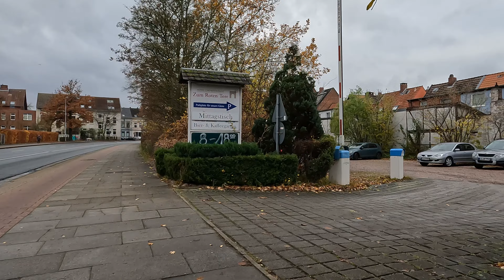Russell Brand's Under the Skin Podcast #43 - Brian Cox - Bike ride on November 19, 2021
Riding my bike through Lüneburg, Germany while listening to Russell Brand's Under the Skin Podcast #43 with Brian Cox. Professor Brian Cox discusses the possibility of intelligent life other than our own; the danger of dogma within science; and Elon Musk’s space travel plans. As well as the small matters of God, the Universe and Meaning.

The original release date of the podcast was January 13th, 2018.

(Russell, I hope you're o.k. with me uploading this!)